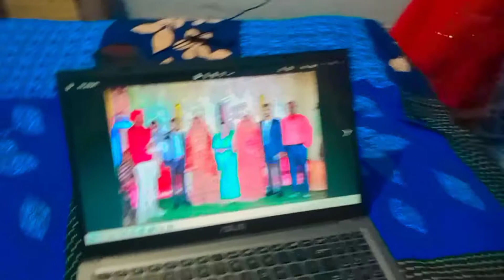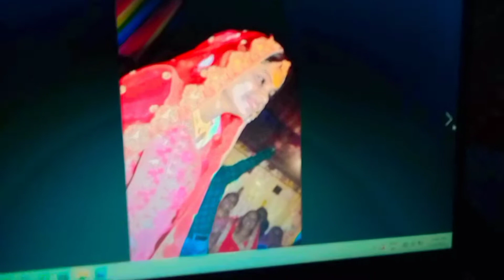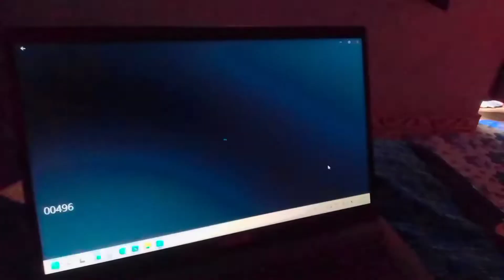hamari shadi ke photos ||my first vlog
@kaushal sahu vlogs

hit likes.

lots of ❤️